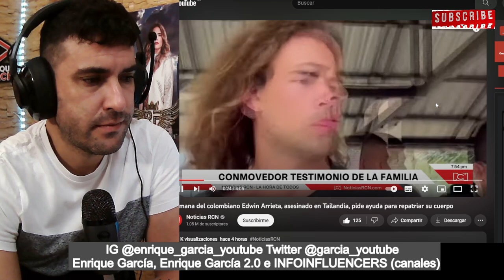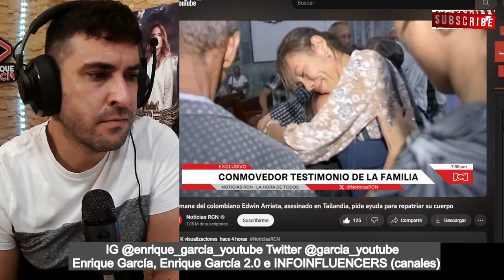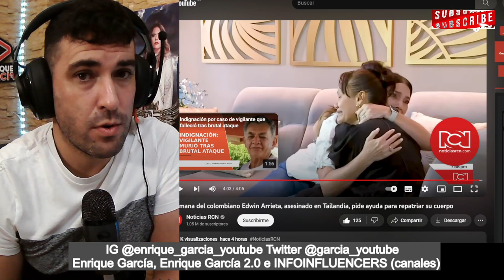El NUEVO MENSAJE de la hermana de Edwin Arrieta a Daniel Sancho y lo que PIDE a Tailandia